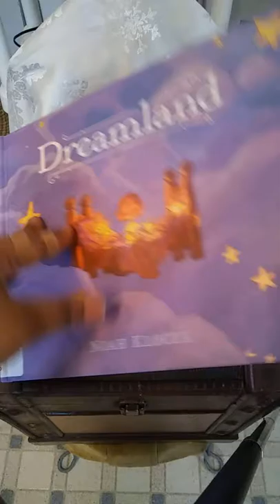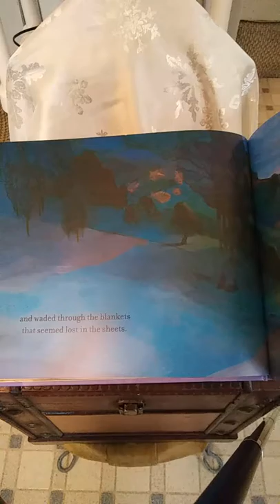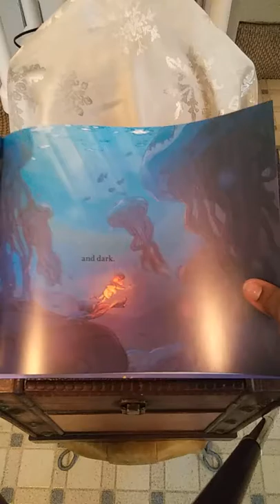Dreamland by Noah Klocek